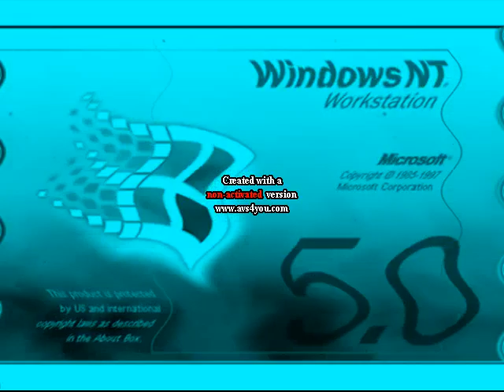Windows Startup and Shutdown Sounds in Crazy Wave